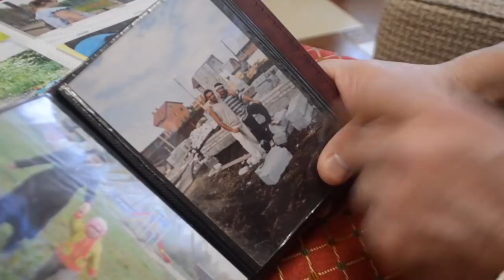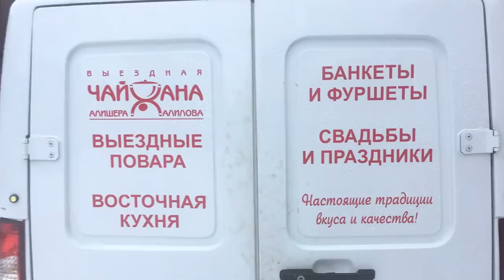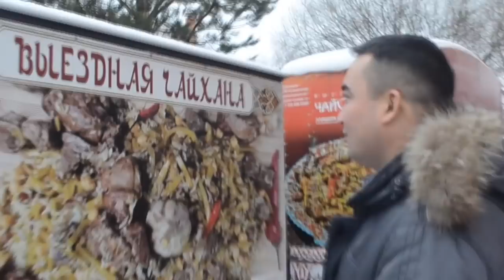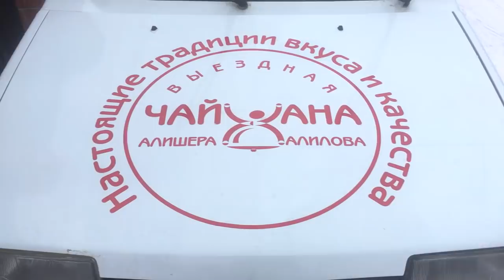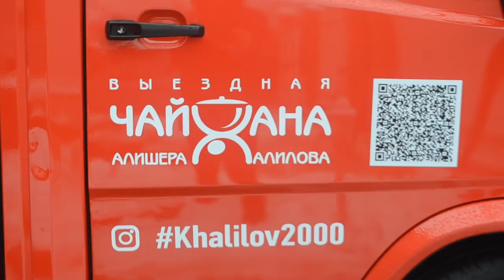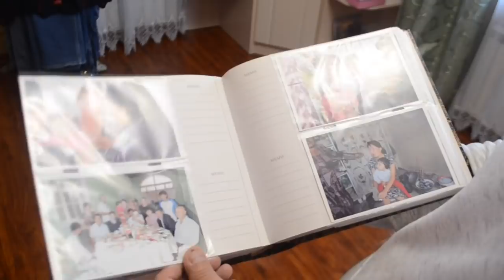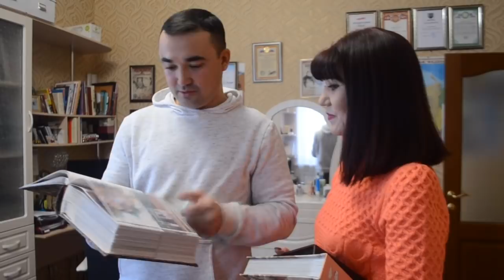Россия: Қурилишдаги муҳожир қандай қилиб кўчма чойхона эгасига айланди?- BBC Uzbek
Россияга қурилишда ишлашга келган 23 ёшли муҳожир йигитнинг Москвада муваффақиятли тадбиркорга айланиши учун 10 йилдан ошиқ вақт кетди.

Қашқадарёлик Алишер Халилов Москва вилоятининг Люберцы туманида яшайди, кўчма чойхона бизнеси эгаси.

"Россиядаги мусофирларнинг бир хатоси бор, бирон ишни бўлмайди, деб ўйлашлари. Тажрибамдан биламанки, ҳамма нарсанинг имкони бор. Фақат мақсад қўйиб, ҳаракат қилиш керак",- дейди Алишер.

Москвадан мухбиримиз Соҳиба Ҳаёт лавҳаси.